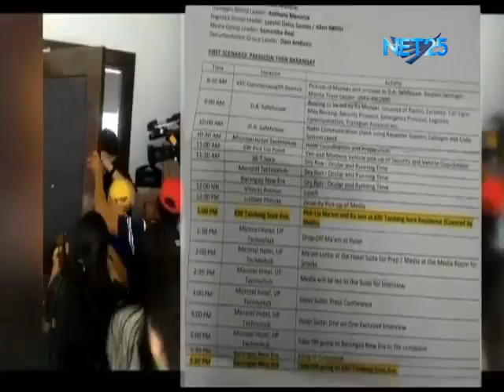Expelled US-based INC member presents foreign press ID, admits T. Sora visit had no UN approval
An expelled member of the Iglesia Ni Cristo who is based in California went to 36 Tandang Sora Avenue where other expelled INC members Lottie Hemedez and Angel Manalo are staying, and tried to make it appear that his visit was linked to the United Nations.